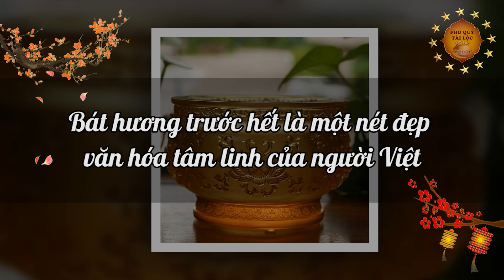TÁN GIA BẠI SẢN Nếu Trên Bàn Thờ Còn Mắc Phải Lỗi Đại Kỵ Này, Tiền Vàng Cứ Thế Đội Nón Ra Đi